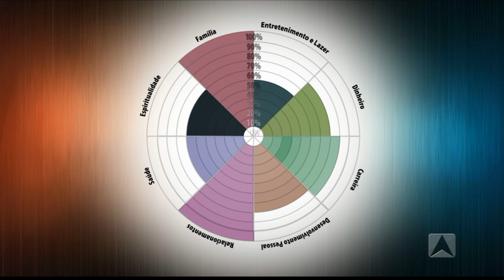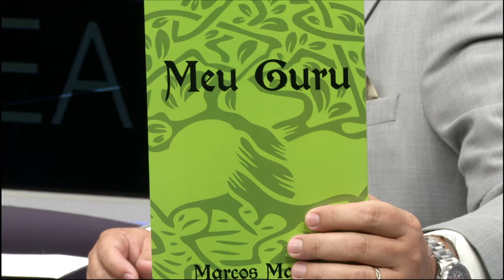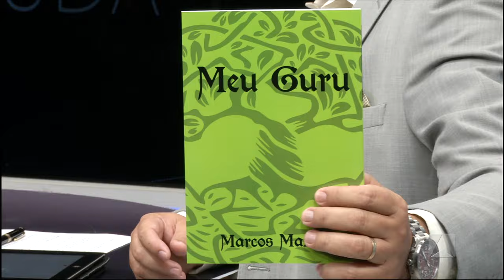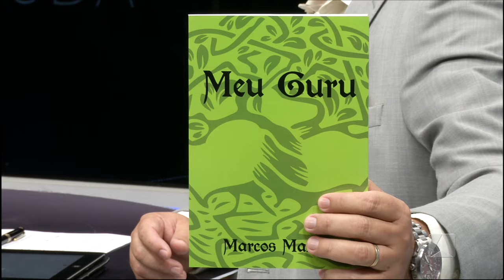Programa Líder Piauí -23.10.16 - Marcos Mazullo -BLOCO 02